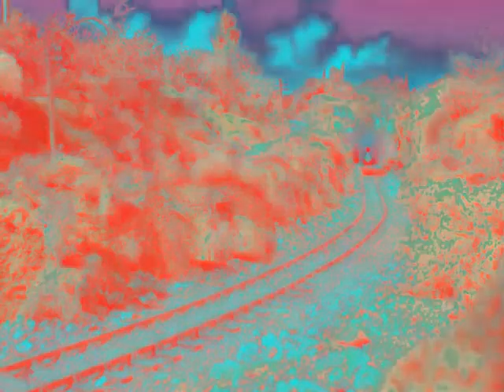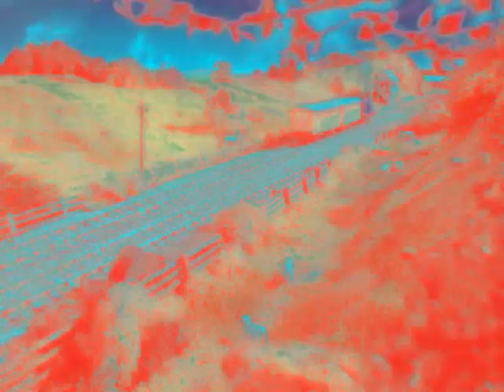(NEW EFFECT) Thomas The Tank Engine Theme Song in Extremely Weird Effect 2.0